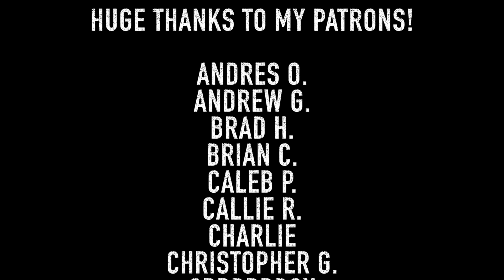This Is Our God Lead Guitar Cover/Tutorial + TAB! || Phil Wickham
This Is Our God lead guitar cover/tutorial with tab. Phil Wickham.
Key of C. 80 BPM.

TIMESTAMPS:
Intro // 0:00
Verse 1 // 0:18
Turn // 0:36
Verse 2 // 0:41
Turn // 1:00
Chorus // 1:06
Turn // 1:27
Verse 3 // 1:33
Verse 4 // 1:50
Chorus // 2:11
Bridge 1 // 2:35
Bridge 2 // 2:59
Chorus // 3:23
Tag // 3:47
Outro // 3:56

GEAR I USE:

Try Amazon Music Unlimited for free!